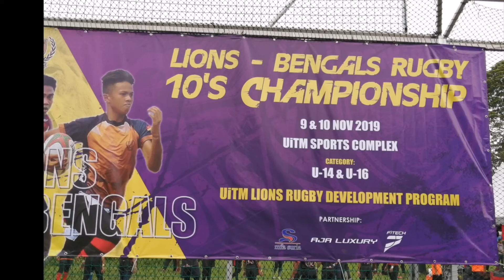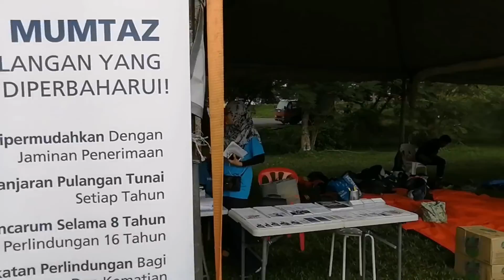Kejohanan Rugbi 10 sebelah UITM Lion Bengals